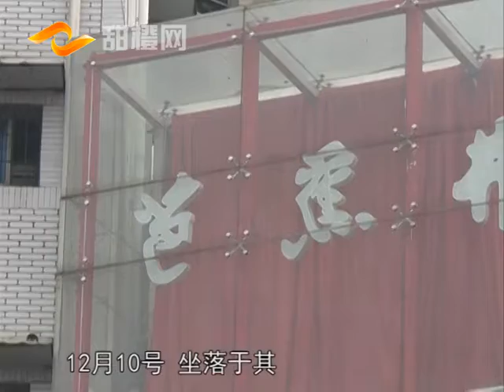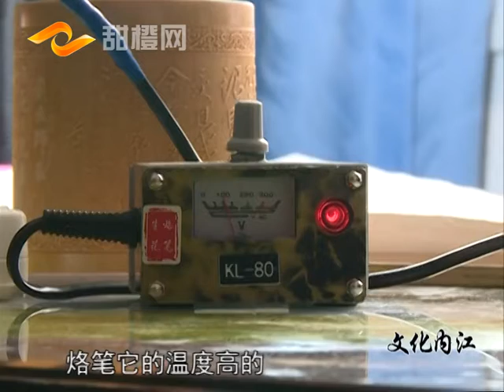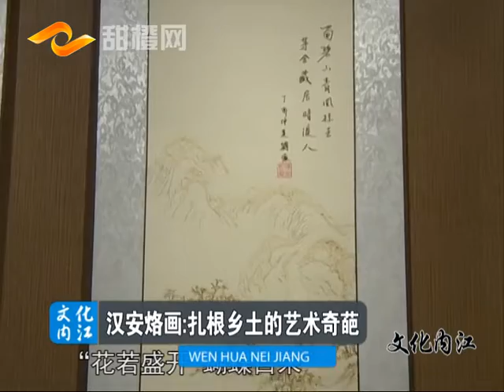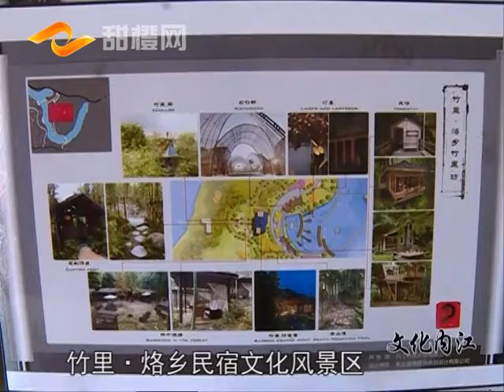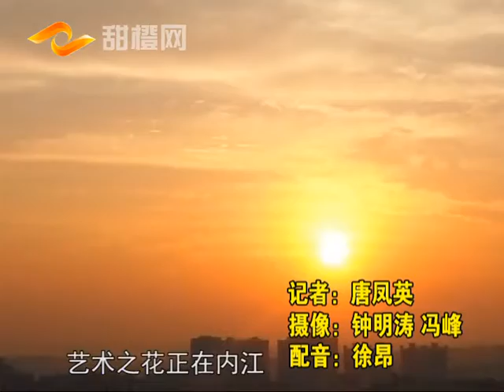Centro de exposições chinês homenageia pintor Chang Dai-chien - Neijiang TV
Reportagem de 10 de dezembro de 2017 da emissora de TV da cidade de Neijiang, Província de Sichuan, China, sobre exposição de trabalhos de pirografia inspirados na arte do pintor Chang Dai-chien (Zhang Daqian 张大千), natural de Neijiang. Entrevista do jornalista e pesquisador Guilherme Gorgulho (郭威廉) sobre suas pesquisas a respeito de Chang Dai-chien no Brasil, concedida no Centro de Exposições Bajiao Jing, em Neijiang. Idioma: mandarim.